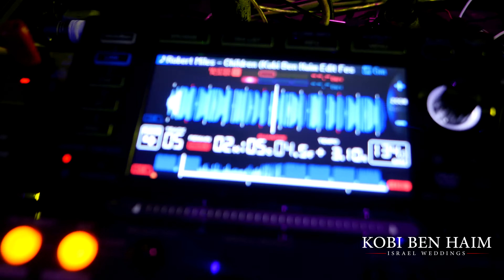חן ונדב - הרמוניה בגן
תקציר מסיבת החתונה של חן ונדב.
די ג'יי קובי בן חיים - חתונות ישראל
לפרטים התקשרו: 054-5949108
הצטרפו לדף הפייסבוק של קובי בן חיים: